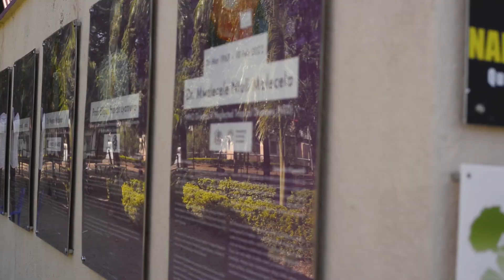Fly for the Future - ProjeKt Inspire + @WeRobotics drone technology workshop